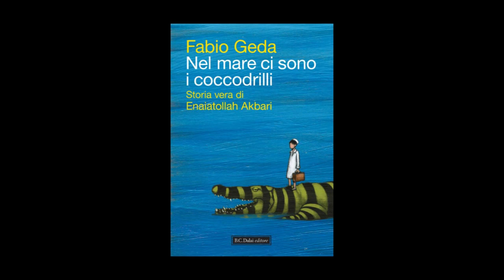Fabio Geda racconta Nel mare ci sono i coccodrilli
Questo libro è la vera storia di Enaiatollah Akbari.
Se nasci in Afghanistan, nel posto sbagliato e nel momento sbagliato, può capitare che, anche se sei un bambino alto come una capra, e uno dei migliori a giocare a Buzul-bazi, qualcuno reclami la tua vita.